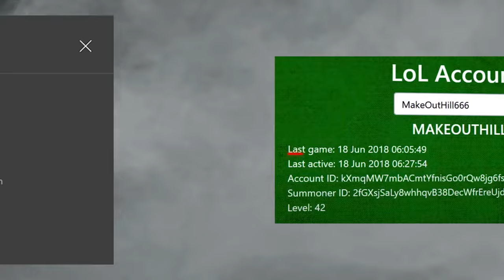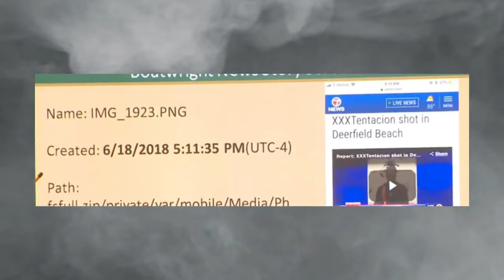How did XXXTentacion die?